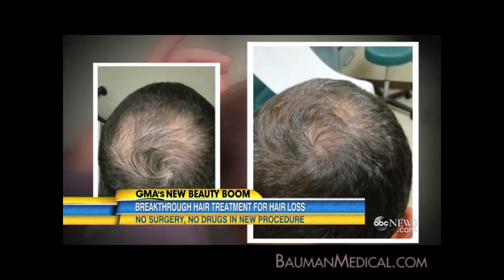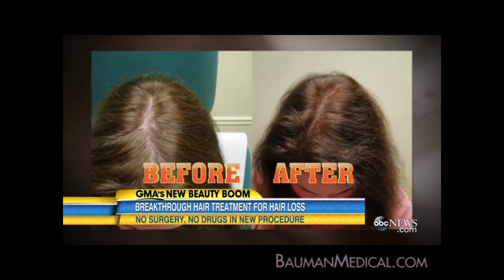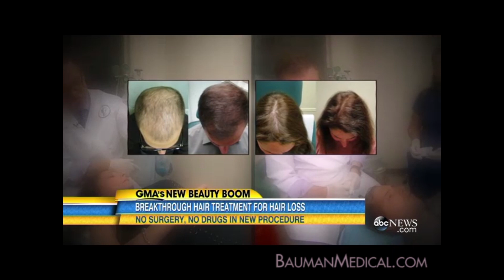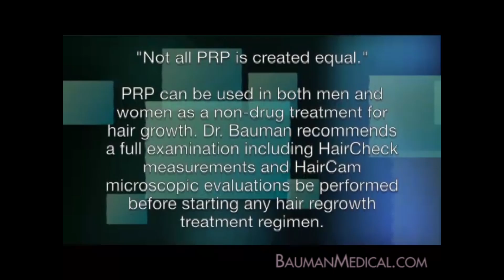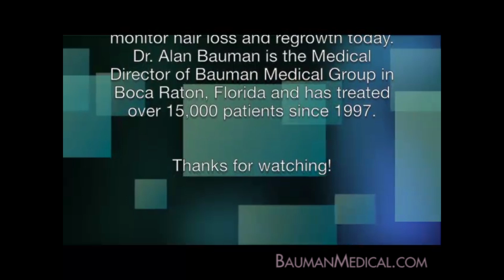New Baldness Treatment Hair Regrowth GMA ABC PRP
- ABC News Good Morning America reports on a new hair regrowth treatment for men and women experiencing hair loss. This new treatment called PRP Platelet Rich Plasma is a non-surgical, non-chemical, non-drug, non-pharmaceutical treatment that helps in the early to moderate stages of hair loss when weak follicles have a chance to grow hair that’s thicker and stronger than before.  See the before and after photos of the dramatic results.

PRP is an in-office, lunch-hour treatment that uses the patient’s own blood platelets that contain powerful growth factors that influence hair follicle cycling.  When performed WITHOUT the addition of ECM or extracellular matrix the treatment must be repeated every few weeks.  When ECM like ACell or BioD is used as a bioscaffold, the treatment response lasts for a year or longer. When performed correctly, PRP should be 100% painless with no downtime or recovery.

The use of BioD cryopreserved placental tissue along with PRP was described by Dr. Alan Bauman—a doctor that specializes exclusively in hair loss treatment in Boca Raton, Florida—at the ISHRS 2015 Annual Scientific Meeting held in Chicago.  BioD was reported to enhance the performance and duration of the PRP treatments applied to the scalp.

Hair loss expert Dr. Alan Bauman has been performing PRP since 2009 for hundreds of his patients and his entire medical team was fully certified to prepare PRP by Cytomedix in 2011.  At Bauman Medical, each treatment room contains its own PRP centrifuge and we prepare PRP for patients every single day.

Long-distance and in-person consultations can be scheduled through Dr. Bauman’s

Dr. Bauman’s protocols for PRP and hair growth measurements are taught at healthyhairworkshop.com hands-on classes.